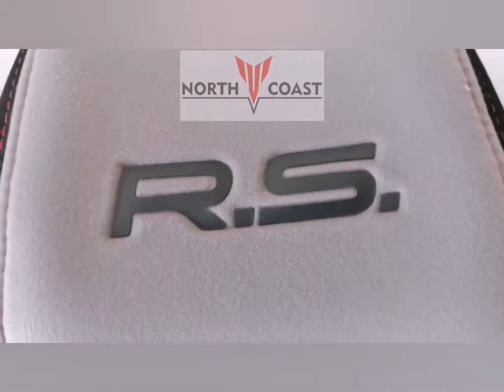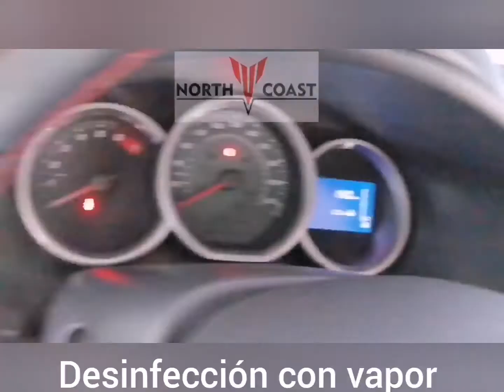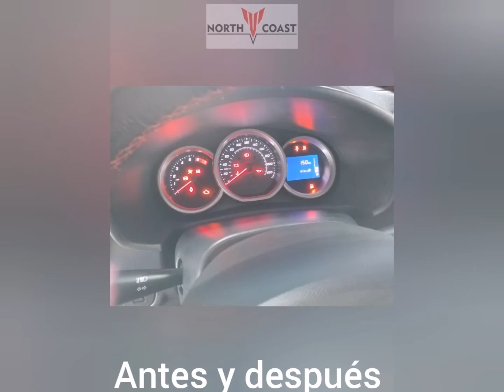Renault Sandero RS 2.0 limpieza de tapizados lavado exterior North Coast Limpieza de tapizados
Renault Sandero RS 2.0

El auto llegó con las butacas y asientos manchados, arena de playa, y mucha tierra acumulada en pasaruedas.

👉Aspirado completo
👉 Limpieza de tapizados butacas y asientos
👉 Desinfección interior con vapor
👉 Lavado exterior con espuma
👉 Protección de plásticos con brillo a pedido del cliente.

En otra publicación estarán disponible algunos videos y fotos del exterior.
En unos días estará disponible el video completo del proceso de limpieza en Youtube

📲 0⃣9️⃣8️⃣4️⃣4️⃣3️⃣8️⃣5️⃣5️⃣